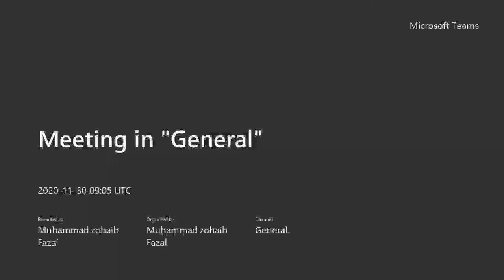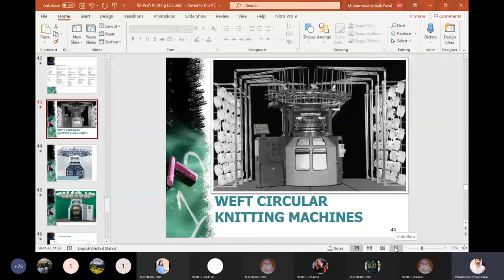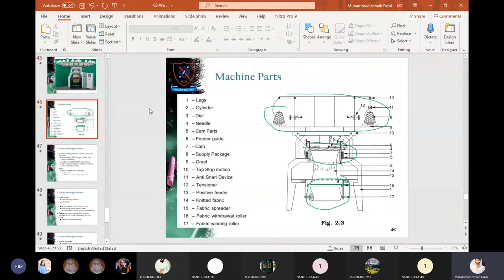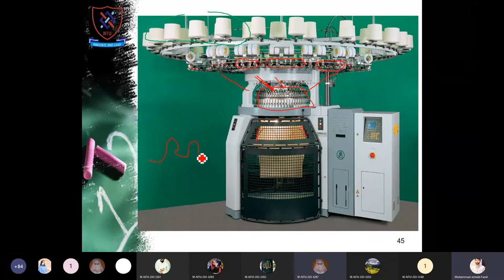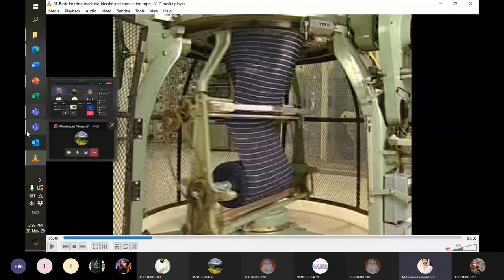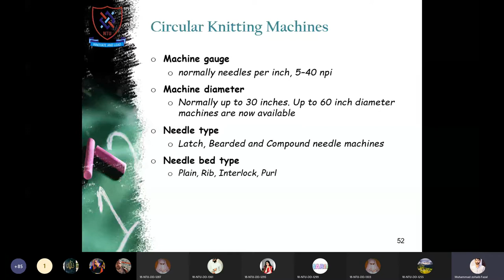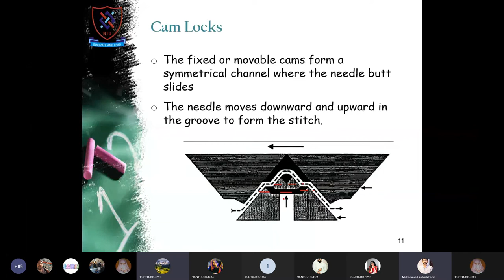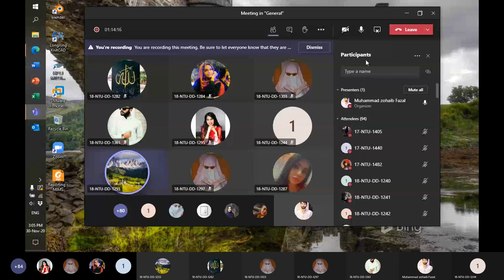Lecture 7, Circular and Flat Weft Knitting Machines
Parts of circular and flat weft knitting machines